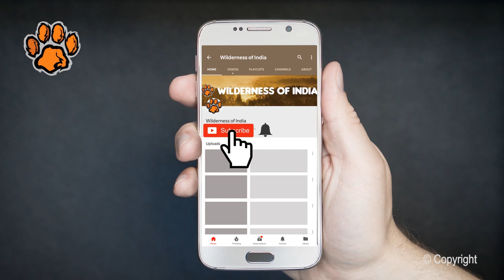Spotting a Hidden Leopard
Leopards are always difficult to spot, especially in a dense jungle of India. Very rare sighting of a leopard